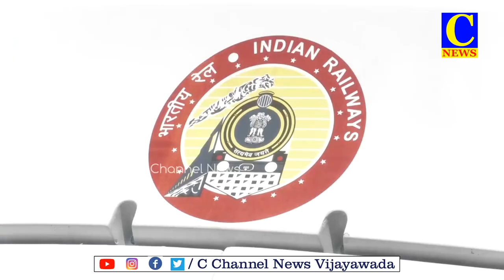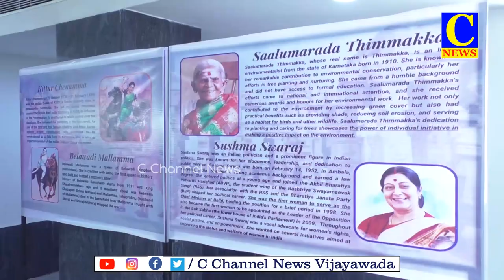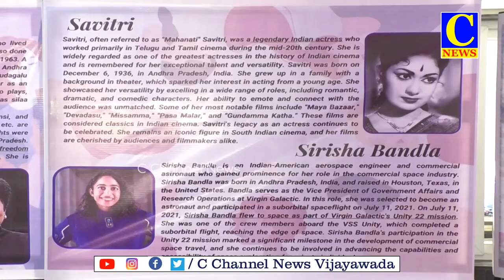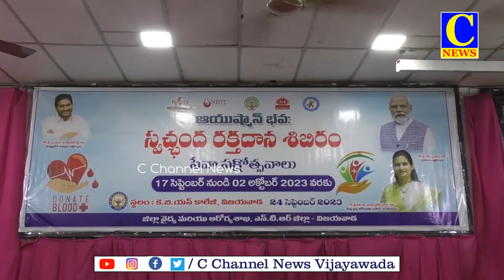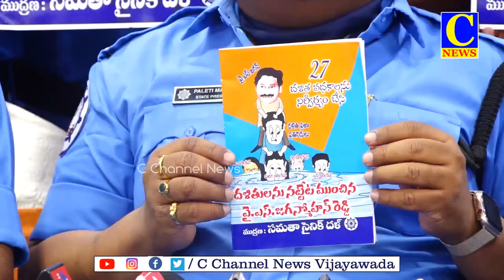24 09 2023 EVENING NEWS PART 1